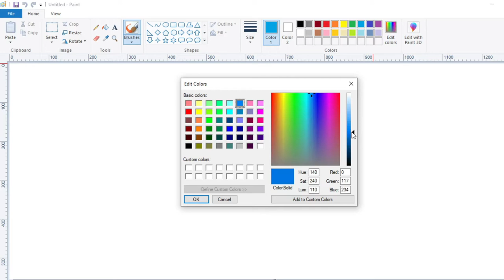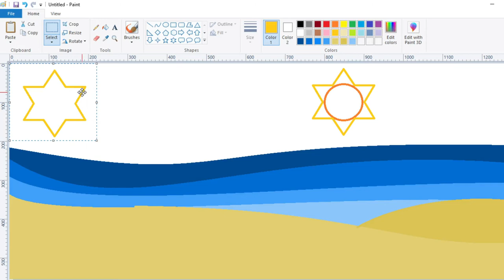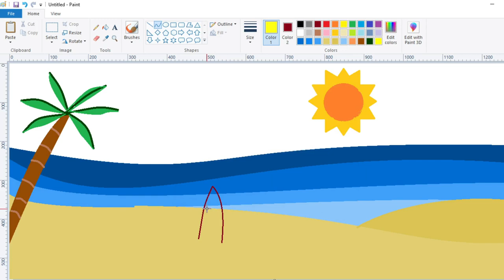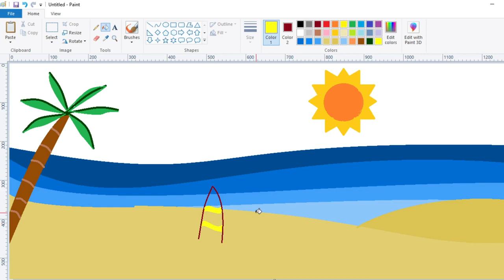How to draw Summer time scenery in MS Paint computer||Drawing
Summer scenery drawing in MS Paint Computer.